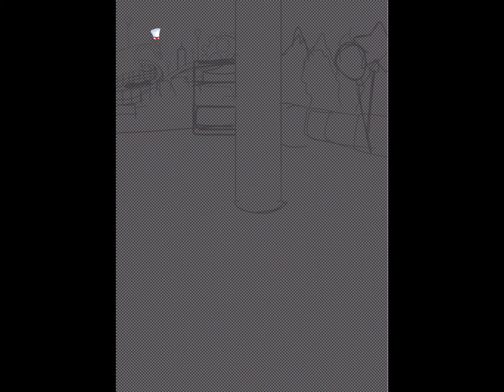[ibis Paint] Attillio Caccini | Speedpaint (Balan Wonderworld)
This is Attillio Caccini. A man dressed as a clown and is an amusement park worker. He once fell in love with a woman playing as the princess in the amusement park. But because of his worry of himself getting rejected, he struggles to find confidence to confess his feelings to her.

Princess: Hello there!
Attillio: H-Hello.
Princess: How are you?
Attillio: Oh me? I-I'm uh... *accidentally drops bouquet*
Attillio’s Mind: Uh-oh!
Princess: *spots a glimpse of it* Huh?
Girl: Hey guys! Look! It’s the princess!
Boy: Let’s go say hi to her!
Princess: *turns around* Oh, haha! *heads over to the children* Greetings everyone!
Attillio: *quickly picks bouquet back up after an exhale*
Attillio’s Mind: That was way too close! I almost blew that then!

Oh, look at the way he’s waving to her. That shaky hand can’t really hide that nervousness Attillio. Well, I guess not according to the princess. She doesn’t seem to tell. x) Nor does she realize the big beautiful bouquet of roses behind him.

And see Balan in the distance at the top left? I still love how he can be found in these trailers. I’m actually really curious to see what Attillio looks like completely without the costume on.

Do you guys know how to pronounce Attillio’s last name? Is it kuckini or cassini? Or are neither of those correct?

This chapter looks pretty similar to chapter 6 doesn’t it? It’s got candy and heart balloons as well! :)

What were your thoughts on chapter 9?